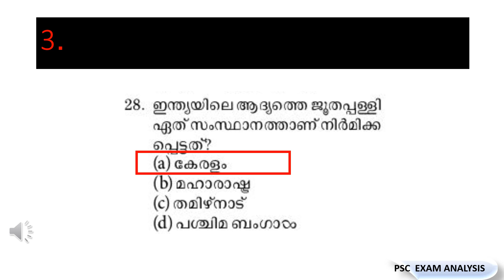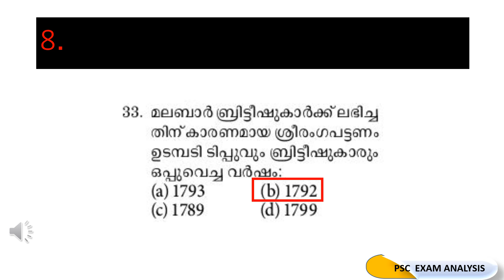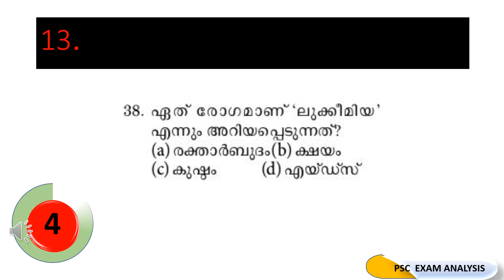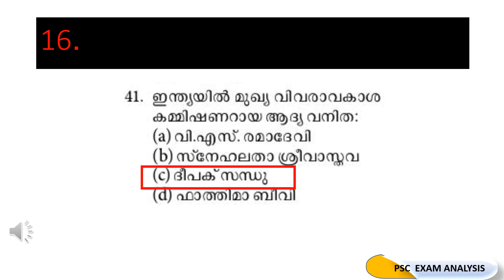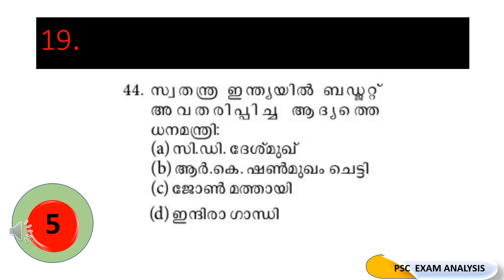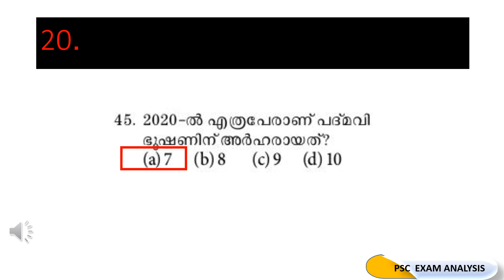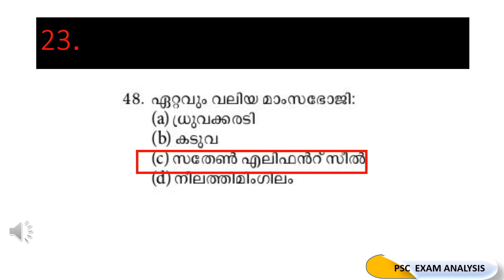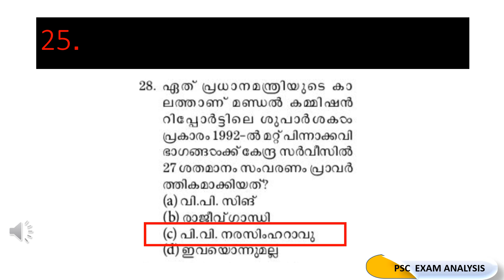VILLAGE FIELD ASSISTANT 2022 MOCK TEST 24 KERALA PSC VFA EXAM PREPARATION SYLLABUS BASED